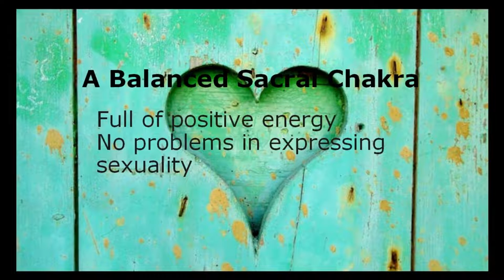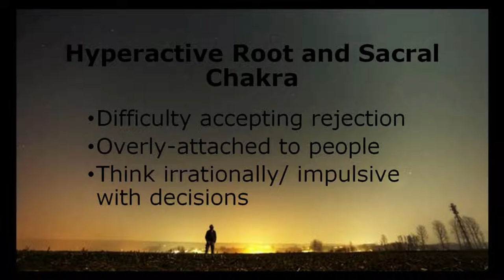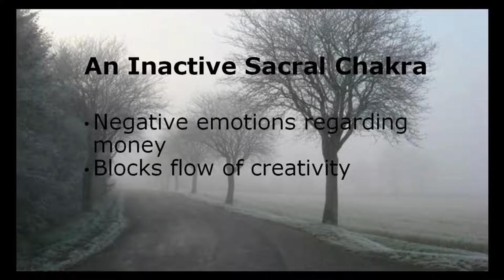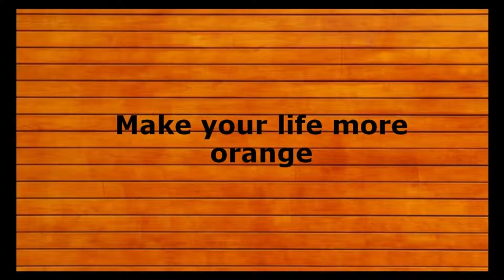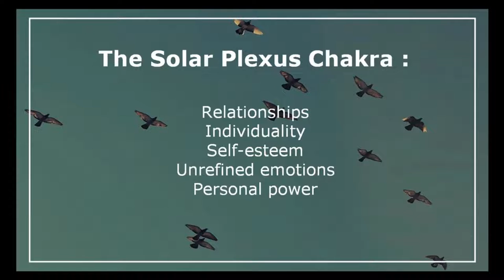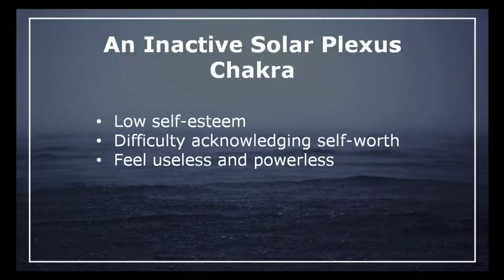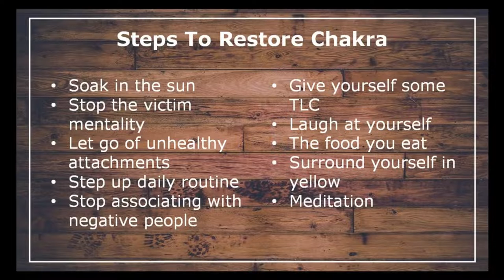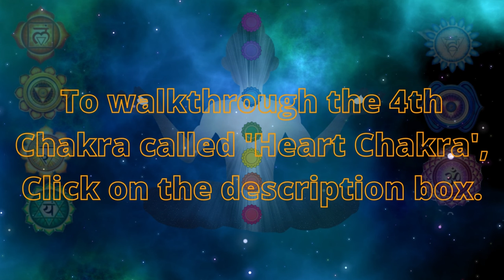Chakra 2nd Chakra Sacral and 3rd Chakra Solar Plexus Impact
Welcome to Money Chakra Secrets. Get ready to manifest abundance in all areas in your life, especially your finances. In this video, we will help you understand the Second Chakra- Sacral Chakra and its financial implications and the Third Chakra- Solar Plexus Chakra and how it shapes your perception towards money.

Your Queries -
12 Simple Home Workouts to Get Fit l Weight Loss
Find out Money Chakra Secrets